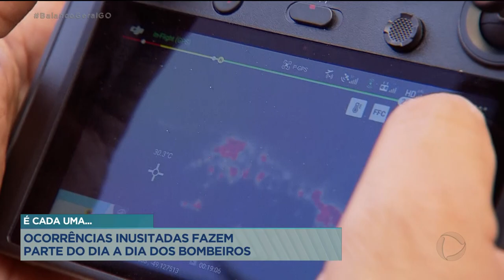É CADA UMA... OCORRÊNCIAS INUSITADAS FAZEM PARTE DO DIA A DIA DOS BOMBEIROS